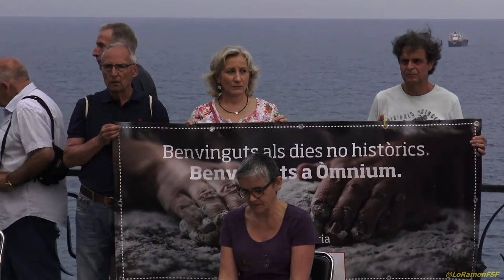Tenim memòria, tenim futur!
Tenim memòria, tenim futur! Performance pels refugiats, naltros també ho hem estat i no fa tants anys.
Denunciem les polítiques d’asil.
Perfomance Stop mare mortum amb l'ANC Tarragona i Omnium.

Muntatge escènic, música i manifest de Stop Maremortum de Tarragona